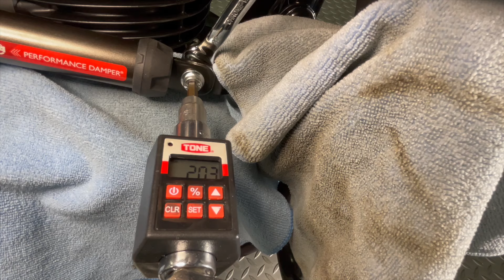【GB350S】神アイテム！乗り心地が変わる車体制振パフォーマンスダンパー取付＆検証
GB350Sの乗り味、乗り心地を変える制振機能商品をご紹介します！
共振を抑えて乗り心地、そしてハンドリングを向上、特にツーリングなどの長距離移動で効果を発揮する車体制振ダンパーを中心に手元の振動を軽減するヘビーウエイトバーエンドを取り付ける事でどのような変化が起こるのか
取付、注意点、検証実験の様子をご紹介します。

問い合わせ
新潟県魚沼市虫野113-3
（株）ホンダウイング高橋

関連動画
GB350S【ヨシムラマフラー】エキゾースト比較、ノーマルマフラーとの違いとは？

パフォーマンスダンパー
ACTIVE
品番：13691104

0:00 オープニング
0:29 パフォーマンスダンパー取付
3:28 取り扱い注意点
4:46 制振検証1ブレーキレバー部分
9:31 制振検証2シート部分
12:18 エンディング